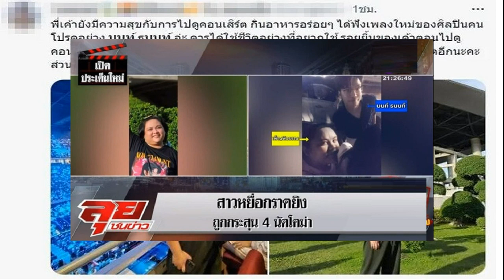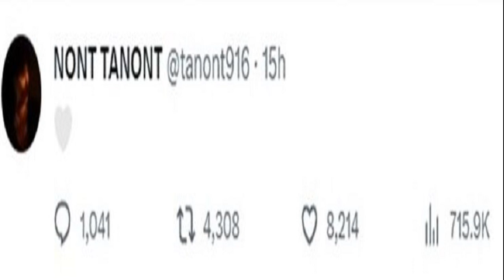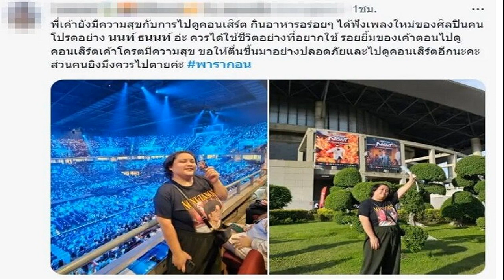ลัดเลาะยุทธจักร ภูริพล นี๊ดหมูกรอบหลังสร้างประวัติศาสตร์ ใบสน และกำลังใจจากกำปั้นหนุ่มคนสนิท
ทันทีที่วิ่งหน้าตั้งคว้าเหรียญเงิน 100 เมตร มาครอง “บิว” ภูริพล บุญสอน ก็เข้าสวมกอด พร้อมบอกรักคุณแม่ เป็นภาพที่เห็นแล้วน่าประทับใจ พาให้น้ำตารื้นยิ่งนักพร้อมกันนี้ “บิว” ยังกระซิบบอกคุณแม่ว่าอยากทานกะเพราหมูกรอบ ดูท่าอยู่จีนจะคิดถึงอาหารไทย เสร็จศึกกลับไปก็จัดให้เต็มคราบไปเลยนะบุรุษที่เร็วที่สุดในอาเซียน
ในหมู่บ้านนักกีฬามีกิจกรรมมากมายให้นักกีฬาแต่ละชาติหาทำแก้เบื่อ ที่นิยมที่สุดเห็นจะเป็นการทำเควสต์เก็บแต้มไปแลกกาชา ของรางวัล เป็นธรรมดาที่ “อัส” นภิศ ต่อตั้งพานิช หนุ่มแม่นปืน สุดเฟี้ยวจะอยากร่วมวงท่องทำ เควสต์กาชากับเขา แต่เพื่อนเจ้ากรรม ดันไม่เอาด้วย เลยเปลี่ยนไปขี่จักรยานเล่น พลางทำความรู้จักกับนักกีฬาต่างชาติแทน เห็นว่าตอนนี้ได้คำศัพท์ภาษาจีนกับเวียดนามไว้ติดสมองอื้อเลย
กำลังใจดี ผลงานก็ดีด้วยสำหรับ “ครีม” ใบสน มณีก้อน กำปั้นสาวไทย กับ ธนันท์ชัย จรูญภักดิ์ นักชกหนุ่ม สังกัดนครหลวงโปรโมชั่น ที่ต่างก็มีแมตช์ชกในช่วงเวลาไล่เลี่ยกัน ก่อนขึ้นเวทีทั้งคู่โทร. อวยพรให้ กำลังใจซึ่งกันและกัน ซึ่งสุดท้ายทั้งคู่ก็เก็บชัยชนะได้จริงๆ โดยใบสน ได้ผ่านเข้าสู่รอบรองชนะเลิศเอเชียนเกมส์ ส่วน ธนันท์ชัย ก็อุ่นหมัด ชนะน็อก ธานี นะรินรัม ยก 2 ในศึก NKL Boxing เป็นอีกหนึ่งคู่รักนักกีฬาที่สนับสนุนกันได้อย่างน่ารัก
เอ็นดู “แต้ว” พิมศิริ ศิริแก้ว อดีตเหรียญเงินโอลิมปิกเกมส์ 2012 ที่รอบนี้มาในฐานะโค้ช โพสต์รูปตนเองชักภาพร่วมกับ “แนน” ทัดดาว นึกแจ้ง และ “ชมพู่” พรพรรณ เกิดปราชญ์ สองตบสาวขวัญใจชาวไทย ซึ่งพอยืนประกบด้วยแล้ว “แต้ว” ดูเล็กกว่าชัดเจน แต่ก่อนจะรอให้คนอื่นมาแซว เธอก็จัดการตัวเองเสร็จสรรพด้วยแคปชั่นว่า “เหมือนตกหลุมอากาศ